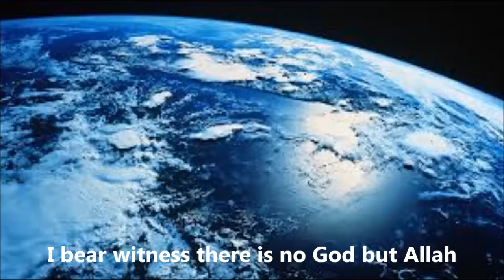Azan from Masjid Al Aqsa